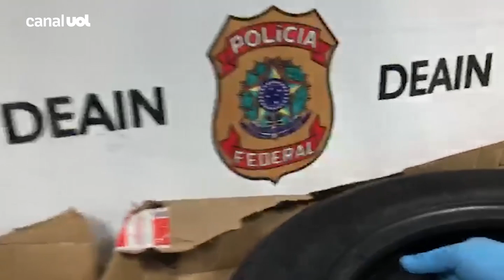PF faz operação contra o tráfico internacional de armas em SP e no RJ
Cinco pessoas foram presas em uma operação contra o tráfico internacional e interestadual de armas que acontece hoje nas cidades de São Paulo e do Rio de Janeiro e também nos Estados Unidos. A Polícia Federal prendeu quatro suspeitos em São Paulo. Um outro suspeito foi preso em Orlando (EUA), pelas autoridades americanas.

No Brasil, a operação "Pneu de Ferro" cumpre ao todo cinco mandados de prisão temporária e sete de busca e apreensão contra uma organização criminosa investigada por associação para o tráfico de drogas, lavagem de capitais e evasão de divisas. Um suspeito procurado no Rio de Janeiro ainda não foi localizado.